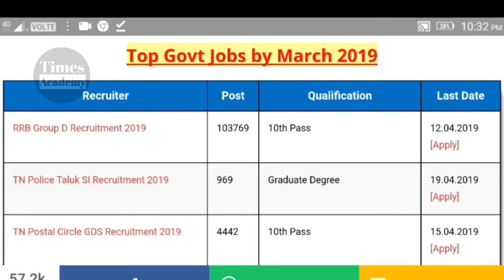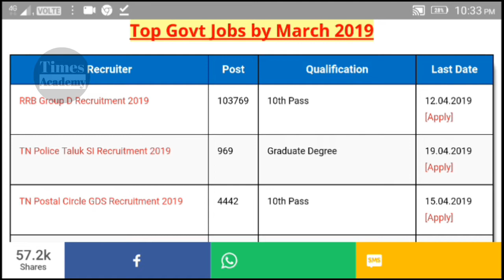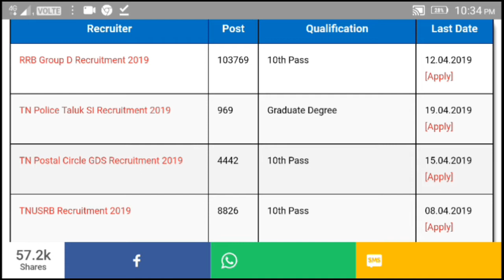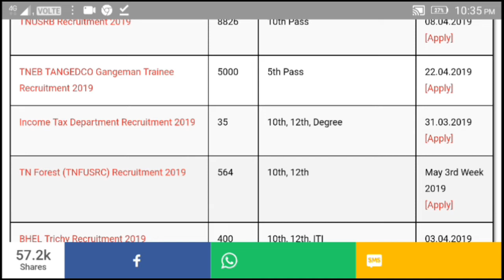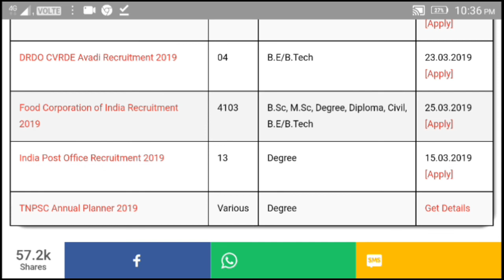Latest govt job march 2019/2 lakh Vacancy/5th to degree/Apply now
முக்கிய அரசு வேலை மார்ச் மாதம் 2019